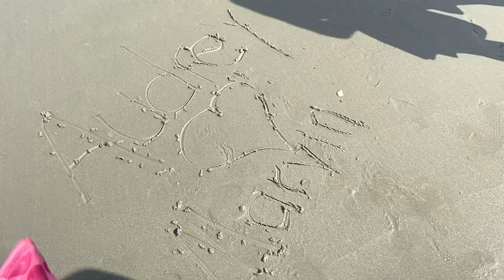MY MOM’S FIRST BEACH TRIP VLOG! 8/28/23